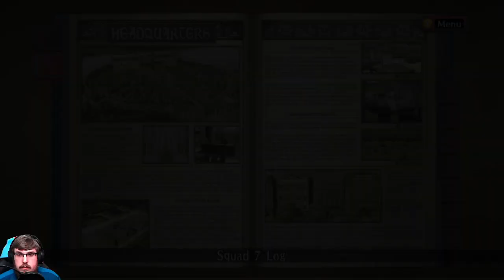Valkyria Chronicles | Part 11 [Stream Archive | First Longplay]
Archive of the 7th Valkyria Chronicles stream.